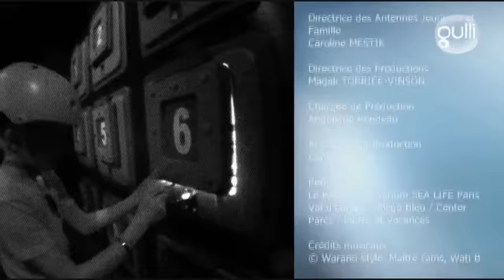In Ze Boîte - émission 1036 - saison 008